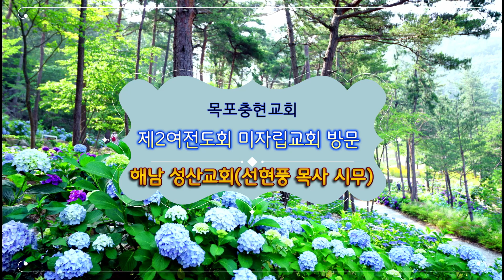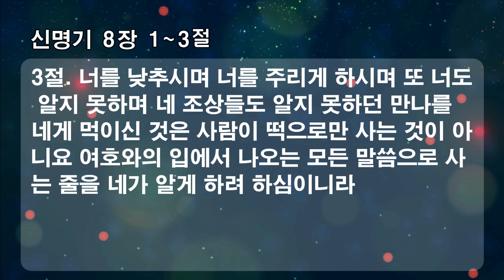[목포충현교회]신명기 8장1~3절_사람이 무엇으로 사는가_신철원 목사|2024/6/23 주일오전예배